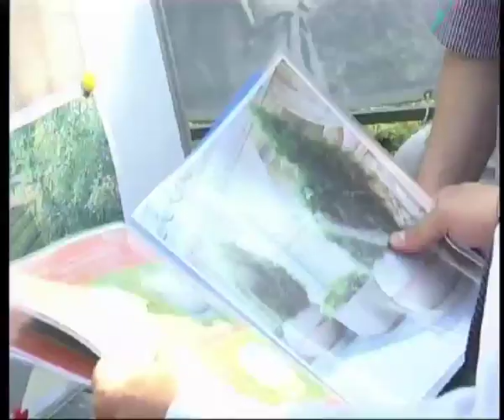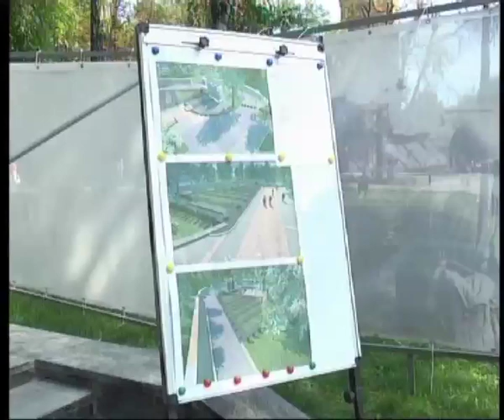Телеканал ВІТА новини 2014-07-31